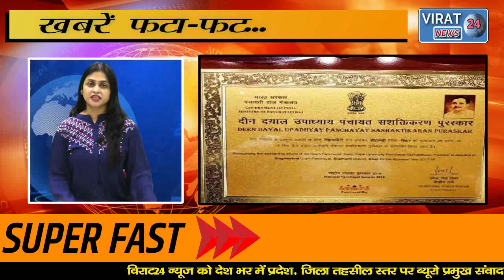REWA BULLETIN देश प्रदेश की खबरें फटाफट 12-04-22